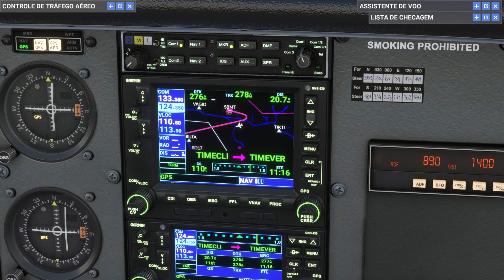MSFS 2020 De Carona no Cessna 172 Admirando as belas Imagens do Google Maps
Microsoft Flight Simulator (coloquialmente conhecido como Microsoft Flight Simulator 2020)[b] é um simulador de voo amador desenvolvido pela Asobo Studio e publicado pela Xbox Game Studios. É uma entrada na série Microsoft Flight Simulator que começou em 1982, e foi precedida pelo Microsoft Flight Simulator X em 2006. O jogo é um retorno da série após uma ausência de 14 anos, com o desenvolvimento começando seis anos antes de seu lançamento. Foi lançado em 18 de agosto de 2020, para o Microsoft Windows, com uma versão de realidade virtual (VR) lançada em dezembro do mesmo ano — a primeira da série a ver um lançamento em VR. É também o primeiro jogo da série a ter um lançamento no console, com ele sendo lançado nas Séries Xbox X e Série S em 27 de julho de 2021.

O Simulador de Voo simula a topografia de toda a Terra usando dados do Bing Maps. A inteligência artificial (IA) do Microsoft Azure gera as representações tridimensionais dos recursos da Terra, usando sua computação em nuvem para renderizar e melhorar os visuais e dados do mundo real para gerar climas e efeitos em tempo real. Flight Simulator tem um motor de física para fornecer superfícies realistas de controle de voo, com mais de 1.000 superfícies simuladas, bem como vento realista modelado sobre colinas e montanhas. Alguns lugares são artesanais, introduzidos em atualizações específicas da região. Para aumentar seu realismo, o Azure AI também incorpora elementos em tempo real, como o clima natural e o tráfego aéreo do mundo real. A jogabilidade inclui novos recursos, como desafios de pouso e ajudantes, bem como safáris onde os pilotos podem fotografar animais do ar. Uma diferença distinta das outras entradas é que o jogo não exibe nenhuma cena de destruição.

O jogo foi lançado para aclamação da crítica, com elogios por sua fidelidade gráfica, citado pelos críticos como a "maneira mais segura de viajar" durante a pandemia COVID-19. Vários críticos também o colocaram na lista de seus favoritos e o chamaram de o jogo mais esteticamente agradável de 2020, embora houvesse críticas sobre seus tempos de carregamento e imprecisões na renderização de alguns edifícios. Os pilotos também notaram a aerodinâmica irrealista do jogo. Ganhou o prêmio de Melhor Jogo Sim/Estratégia no The Game Awards 2020.